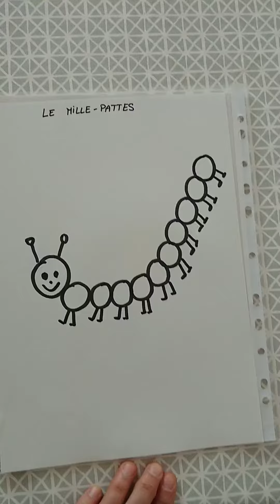DESSINER UN MILLE PATTES